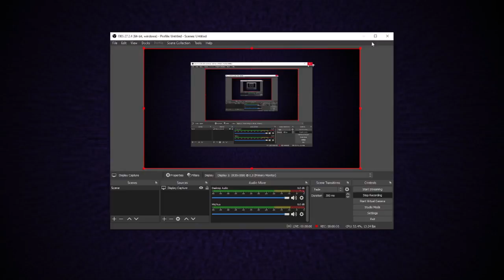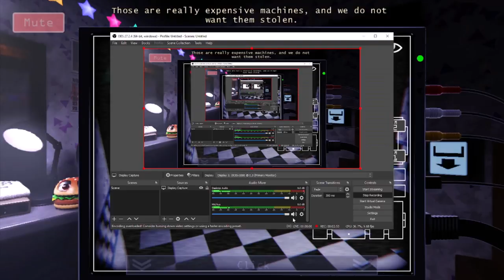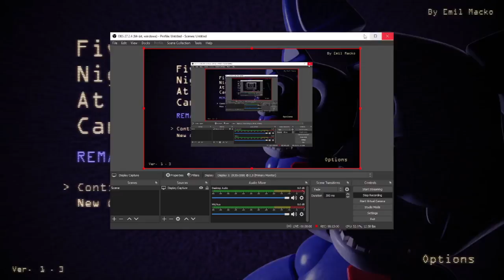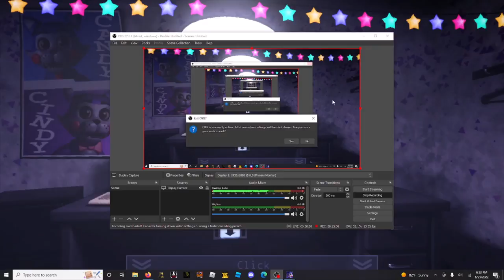Night 1 -Five Nights at Candys remastered